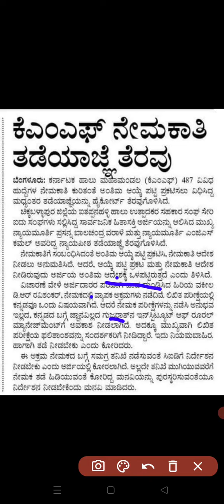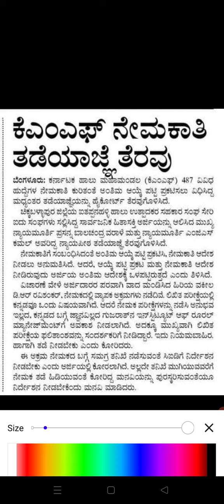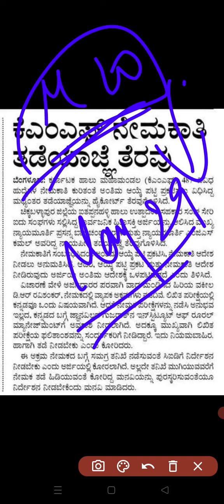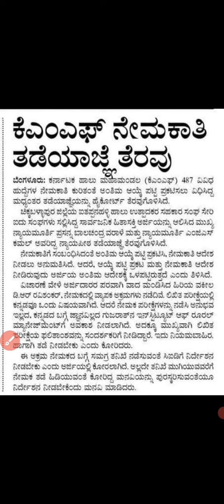GPSTR HK stay remove ಯಾಕೆ ಆಗಬಾರದು| ಬೇರೇವೆಲ್ಲ ಆಗ್ತಾ ಇದೆ|very soon ಆಗತ್ತೆ| ಇಚ್ಛಾಶಕ್ತಿ ಕೊರತೆ